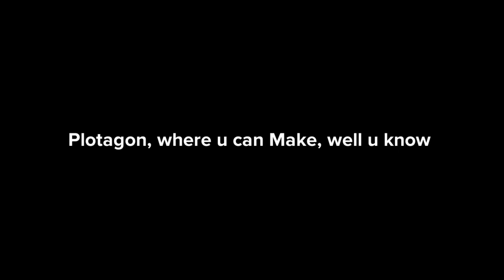Plotagon-did you know-police officers ￼